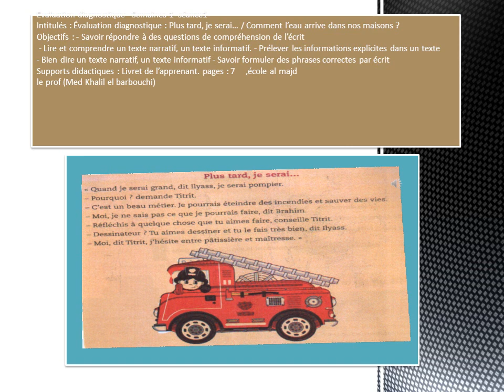comprehension de l'écrit s1 s1 4aep